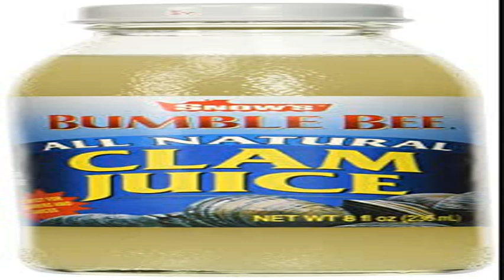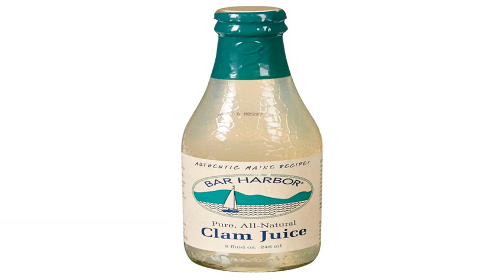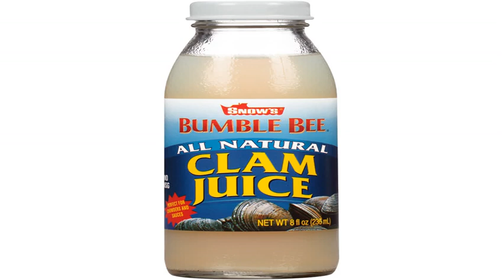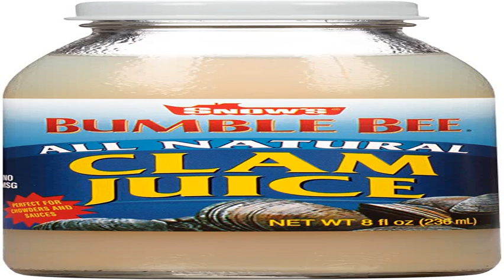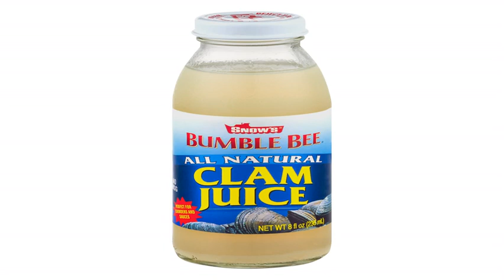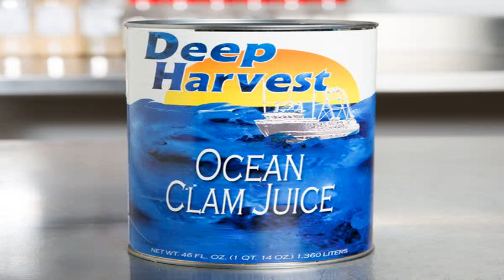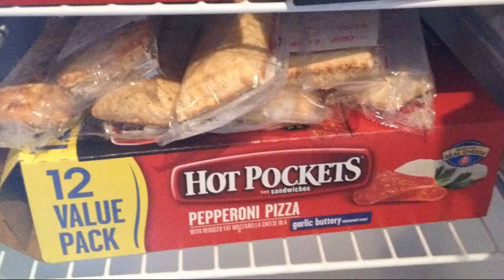JIM REALITY STARS WITH GORGEOUS GAFFIGAN HUSBANDS ON WEIRD FOODS, HIS SURPRISING DIET, PLUS WHY HE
Do you keep your eye out for gorgeous husbands when you stream your favorite reality show? Certainly you can expect at least one nasty cat fight between its female stars, complete with bleeped-out curse words, maybe some hair-pulling, or even wine glass-throwing. But you also can anticipate some major eye candy, as one of the gorgeous husbands bravely intervenes like a knight in shining armor.
While having a gorgeous husband may not be a requirement to become a reality star, it sure seems like that's the case when you look at some of TV's hottest pairings: Don't be Tardy's Kim Zolciak and her football hubby Kroy Bierman, Brie Bella (Total Bellas) and her WWE stud Daniel Bryan, and Real Housewives of Beverly Hills star Denise Richards and Aaron Phypers, to name a few.
No amount of armor can protect reality stars and their hunky husbands from the ugly price of fame, which can lead to infidelity and even divorce. Fortunately, there's hope for many stars who've managed to stay above the fray and enjoy a happy marriage with their gorgeous husbands. You probably know Jim Gaffigan as the "Hot Pockets guy." Or maybe you know him as the dad-joke-cracking married father of five kids, who somehow can make saying grace and eating pizza with a bunch of relatively well-behaved teenagers in his YouTube series, "Dinner with the Gaffigans," a guffaw-inducing, tears-running-down-your-cheeks experience. Or maybe you just think of him as that self-deprecating and perpetually hungry comedian who's nailed our national obsession with all-you-can-eat buffets. You're about to get familiar with a new version of Jim Gaffigan, though job-5iszpz Clam juice mashed potato